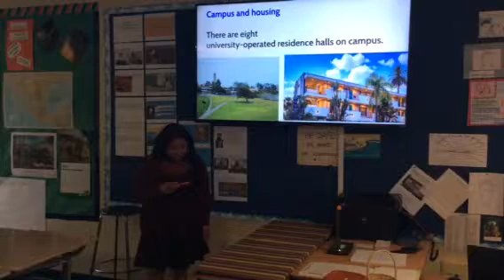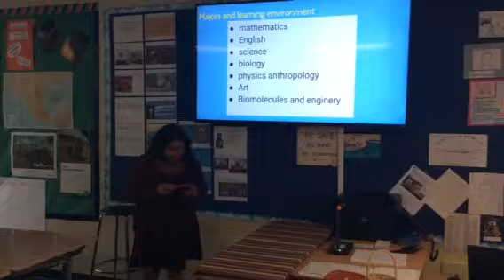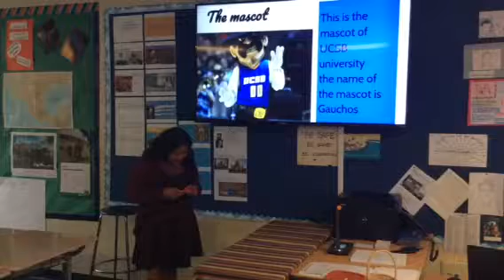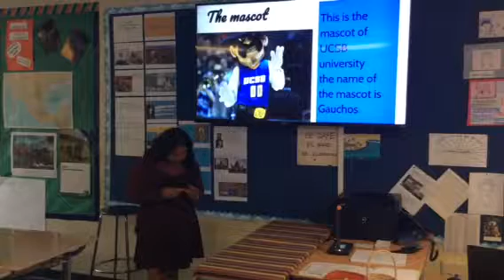Arthur 1A UCSB